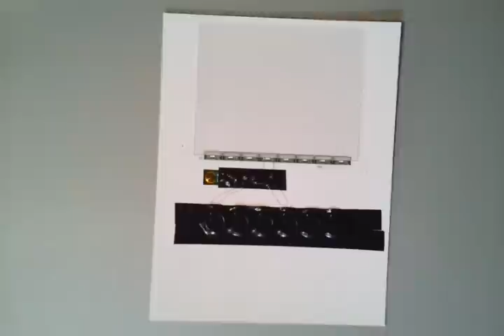4x6 inch solid LED backlight panel.